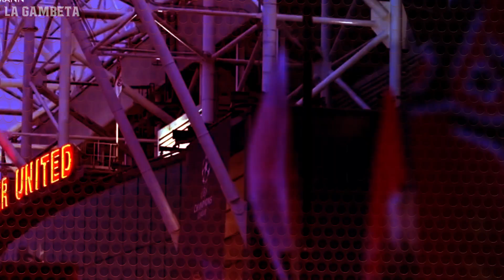La última estrategia de Neymar para salir del PSG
Neymar esta desesperado por salir del PSG, y su panorama luce poco esperanzador, el brasileño no se rinde y ahora esta listo para aplicar su última estrategia y lograr por fin lo que tanto quiere: SU SALIDA DEL PSG.

Esto es lo que esta planeando el brasileño. ¿Creen que logre salirse con la suya?